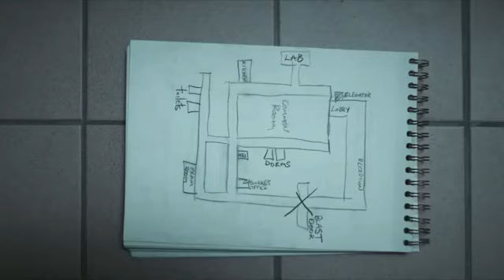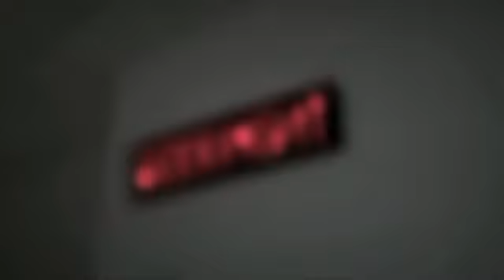Double_Blind__2023__Movie_Explained_in_Hindi___Double_Blind_Don_t_Sleep_Summarized(360p)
When an experimental drug trial goes horribly wrong, the surviving test subjects must fight off sleep, and one another, to stay alive.